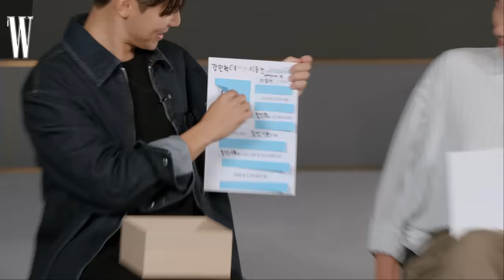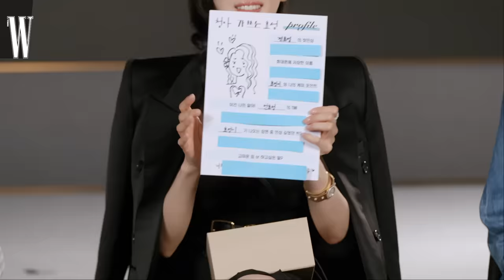넷플릭스 '셀러브리티' 5인을 만났다 by W Korea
페이스북, 인스타그램, 트위터, 틱톡…이제는 스레드까지? 넘쳐나는 SNS 세상. ‘정신차려이각박한세상속에서!’ 라는 밈이 절로 떠오르는 요즘입니다. 최근에는 SNS 속 인플루언서들의 세계를 다룬 드라마도 나왔죠, 바로 넷플릭스 에서 절찬 상영중인 셀러브리티 입니다. 배우 박규영부터 이청아, 강민혁, 이동건, 전효성까지 '셀러브리티' 속 5인을 만나 서로 얼마나 잘 아는지 테스트를 해봤는데요. 알고 모르는 건 둘째 치고 숨어있는 그림 빌런에 모두 웃음을 금치 못했다는 후문… '셀러브리티' 5인과 함께한 더블유의 '네가 쓰는 내 프로필', 지금 영상에서 확인하시죠!